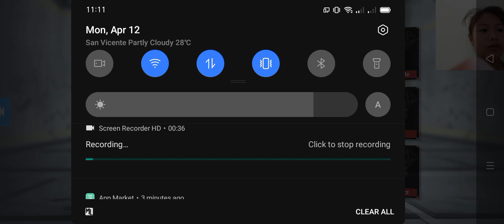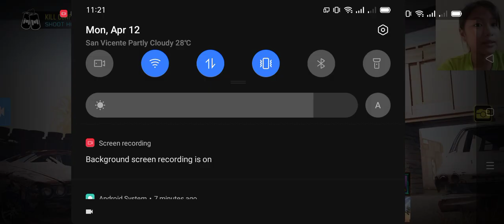meron na tayong camera